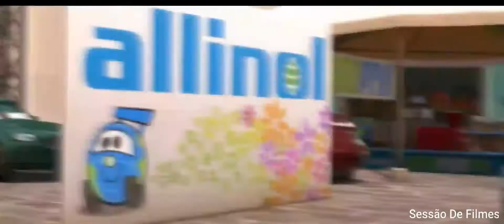Corrida Na Itália DUBLADO HD | Carros 3 (2017)